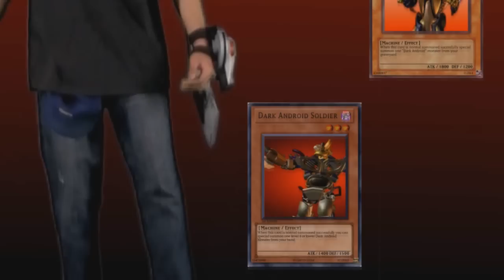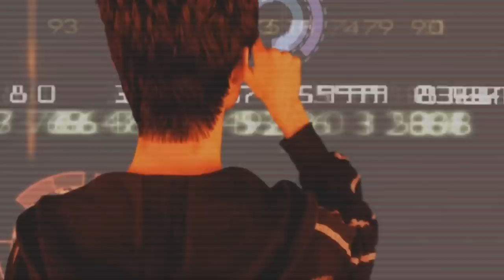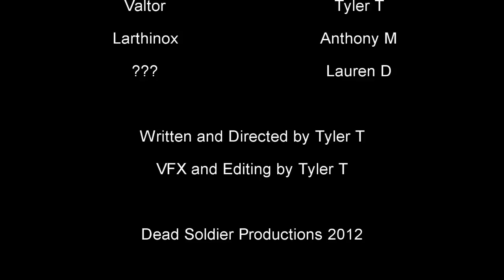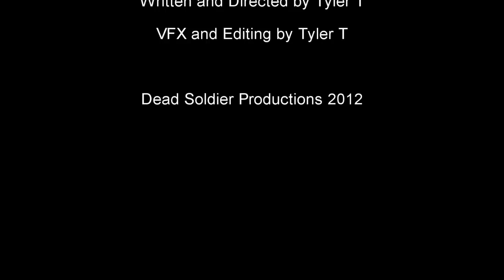Revelations of the Seal of Orichalcos - Episode 15 (Yu-Gi-Oh Live Action Series)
Carlos continues his battle against Valtor's clone minion, while Alyseus begins to explore Valtors forward base.